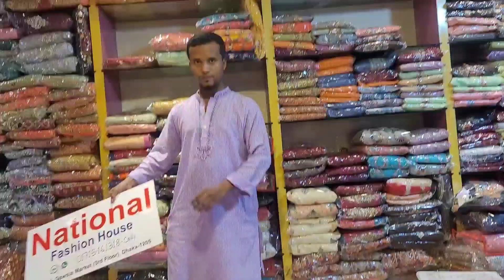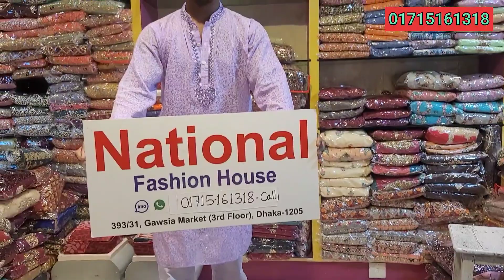৫-১২ বছরের বেবি সারারা/গারারা ড্রেস কিনুন /baby Eid dress collection